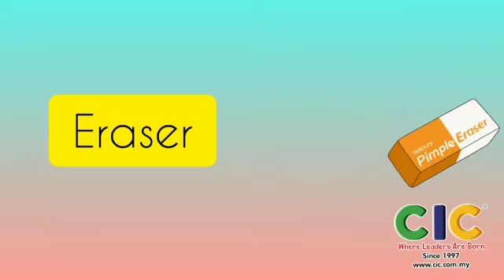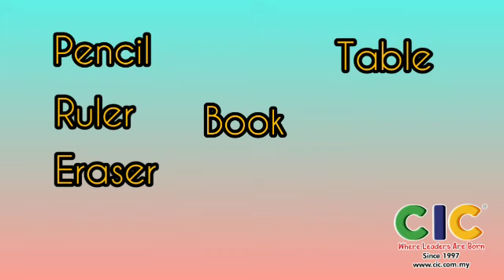Spelling Time - Things in the Classroom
By: Teacher Asyikin